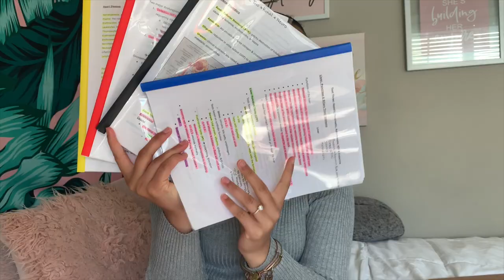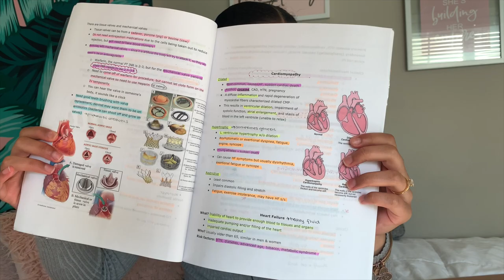MedSurg Tips (Class & Clinical)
Hello everyone and welcome (back)! I know, I know, it's been a while since I posted a YouTube video but lo and behold!! MedSurg can sound like a scary class, so here are some tips to help guide you and prepare you! One thing I can say is I used to study the week of for all of my other classes, but NOT MedSurg! I studied a week or two in advance. Do not procrastinate! You got this! We got this! Now lets get this degree!